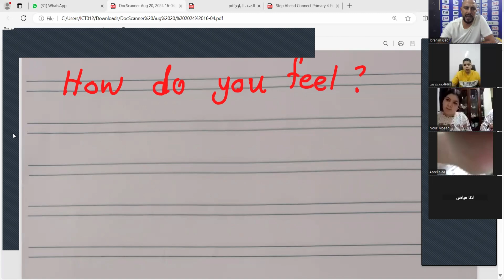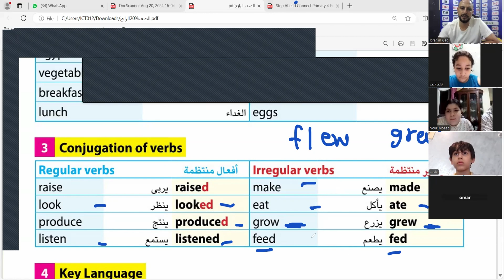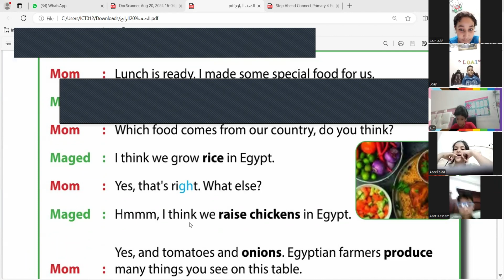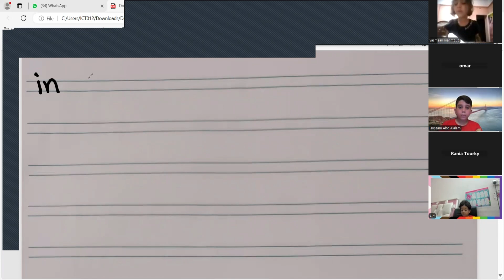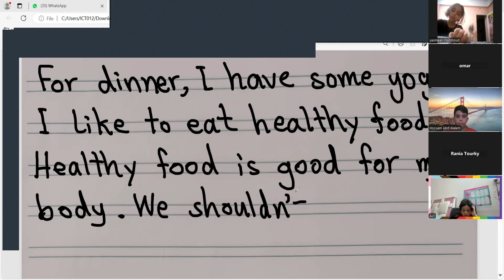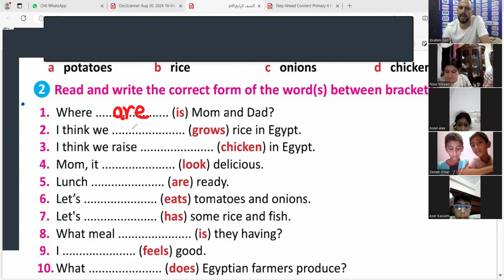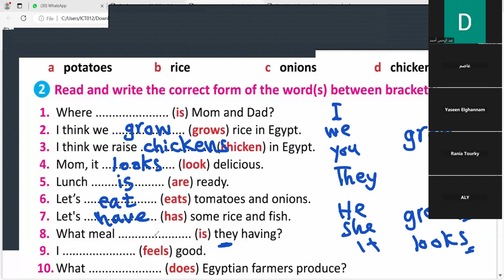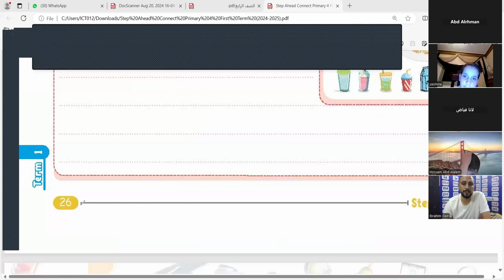شرح منهج كونكت الصف الرابع الابتدائي الوحدة الاولي الدرس الاول